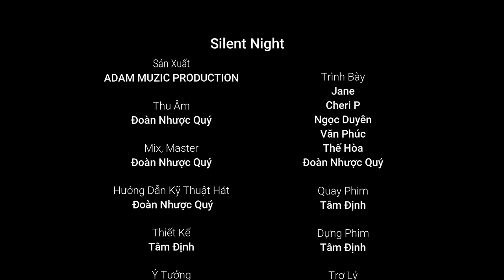Silent Night - Acapella - Học viên ADAM Muzic - Noel 2018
Slient Night

Trình bày:  Jane, Cheri P, Ngọc Duyên, Văn Phúc, Thế Hòa, Đoàn Nhược Quý.
Thu âm: Đoàn Nhược Quý
Mix, Master: Đoàn Nhược Quý
Hướng dẫn kỹ thuật hát: Đoàn Nhược Quý
Thiết kế: Tâm Định
Ý tưởng: Duy Huynh
Quay phim: Tâm Định
Dựng phim: Tâm Định
Trợ lý: Đạt Đỗ
Sản xuất: ADAM Muzic Production

Khóa học Hát Hay Như Thần Tượng là khóa học Thanh Nhạc dành cho tất cả các bạn có niềm đam mê âm nhạc, có mong muốn trở thành nghệ sĩ chuyên nghiệp. Chi tiết khóa học

Điểm đăc biệt:
- Học và dạy Thanh Nhạc theo phương pháp Hát Hiện Đại - thích hợp với các dòng nhạc Pop, Ballad, Rock, Jazz, R&B,...
- Có Sản Phẩm Thu Âm mỗi khóa dành cho từng học viên, là thành quả sau quá trình học tập
- Định hướng phát triển học viên với sân khấu biểu diễn chuyên nghiệp, các buổi học trong phòng thu, học cùng MC, ...

Học Hát Hay Hơn ngay với giảng viên ADAM Muzic tại